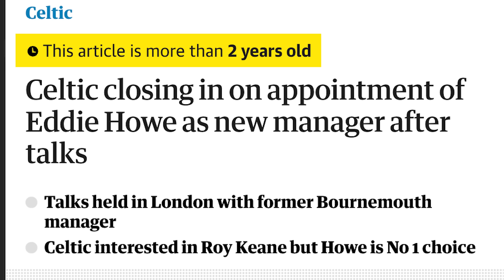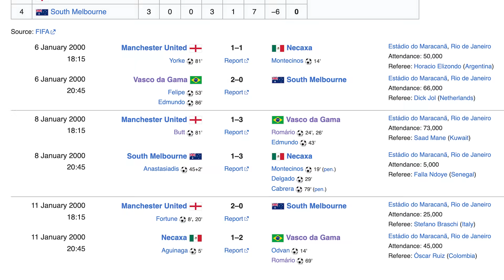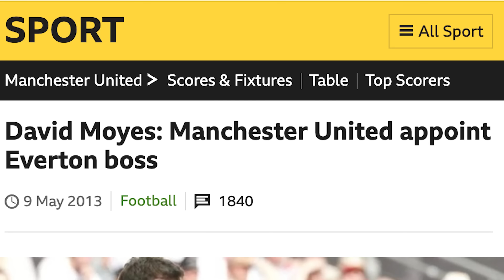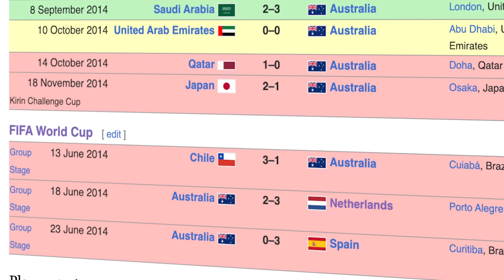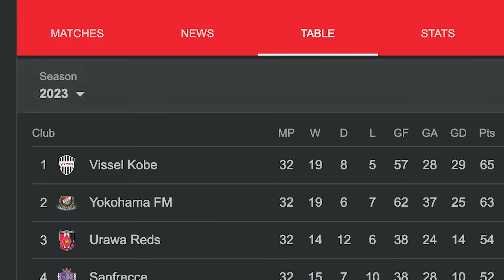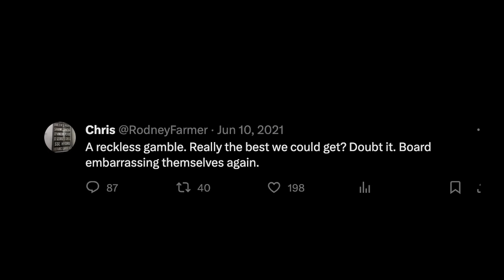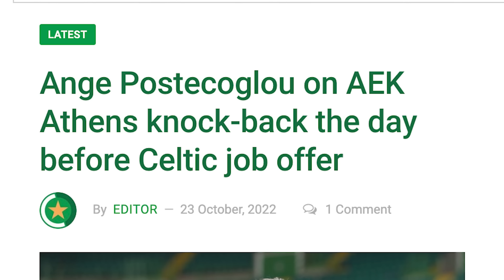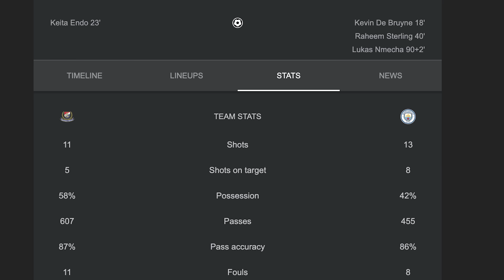ANGE POSTECOGLOU MAKES ME ASHAMED.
The Irish Guy takes a look at the career of Tottenham manager Ange Postecoglou.